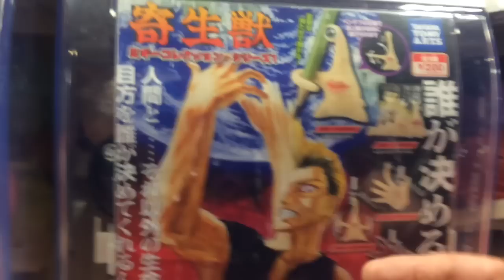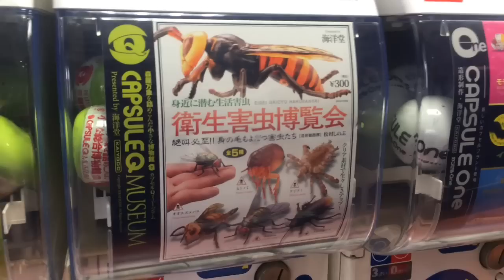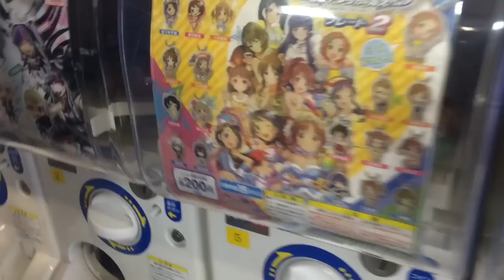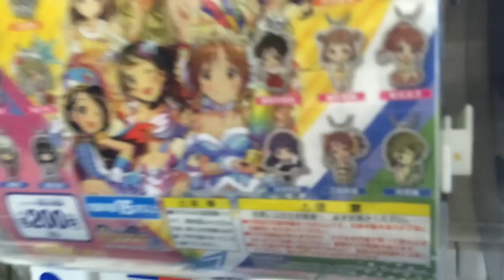【寄生獣】大阪日本橋でガチャガチャ【アイドルマスター】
【エッグ矢沢のオールナイトニッポンw】
エッグの回は毎週木曜日19時更新

※仕事以外のメールは絶対送って  くるなよ！

【音楽】
オフィス樋口、魔王魂、甘茶の音楽工房

おす！エッグや！
体調激悪やで…